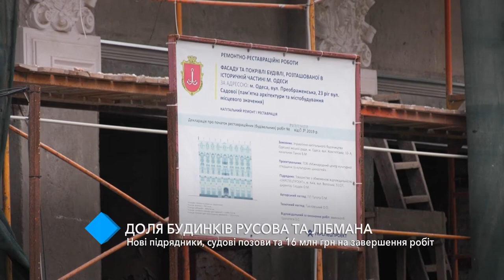Судьба домов Руссова и Либмана: новые подрядчики и судебные иски